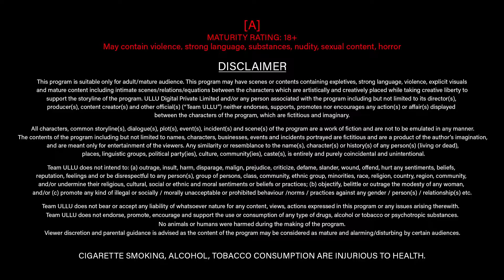Teekhi chutney part 2 Web series official trailer